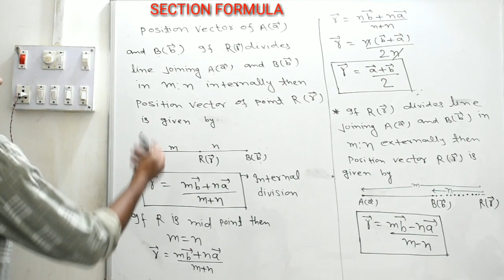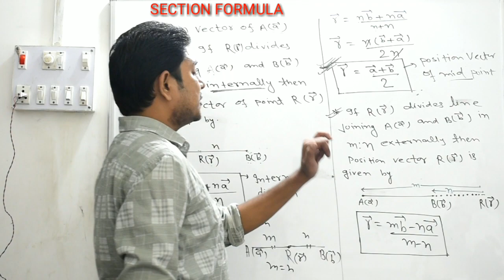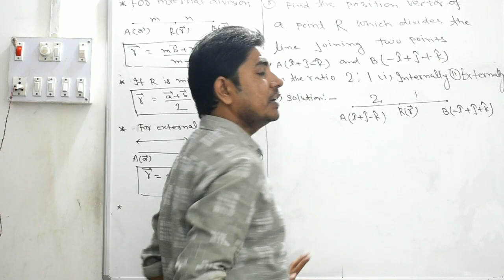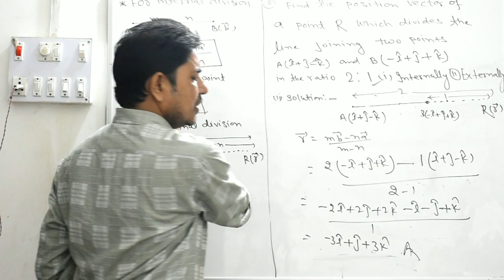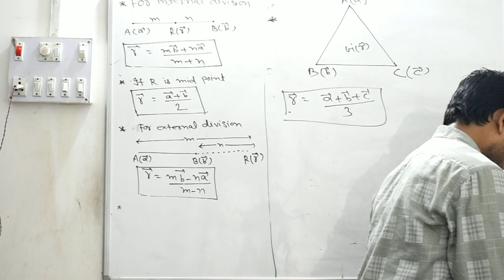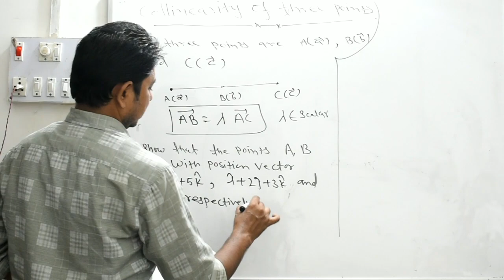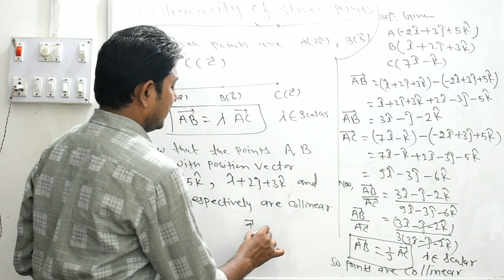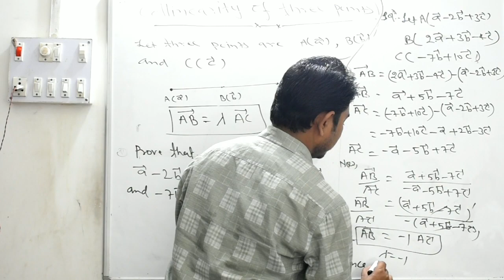Vector for JEE and board examination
This vedio is completely based on vector. This video contains basic concepts of the vector. Concept is useful for 12th class students and JEE aspirant.